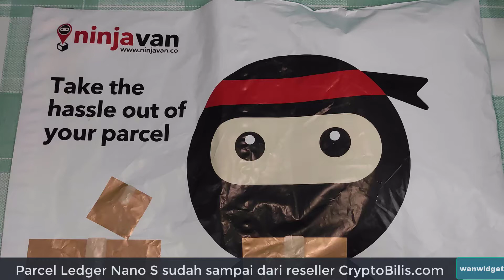Beli Ledger Nano S Malaysia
Salah satu cara selamat untuk menyimpan coin, crypto currency dan juga token asset digital adalah secara offline. Ini adalah contoh hardware wallet dari brand jenama Ledger Nano S. Ini adalah video unboxing saya beli Ledger Nano dari S series.